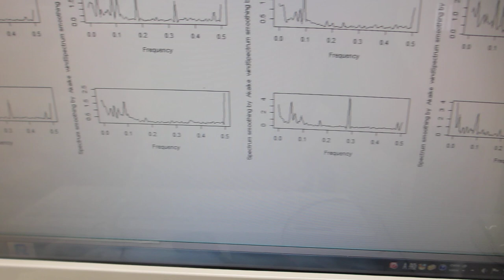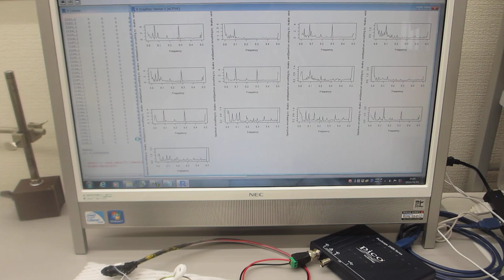超音波テスター：オシロスコープ100MHzタイプを利用した、超音波プローブの発振制御実験（超音波システム研究所）